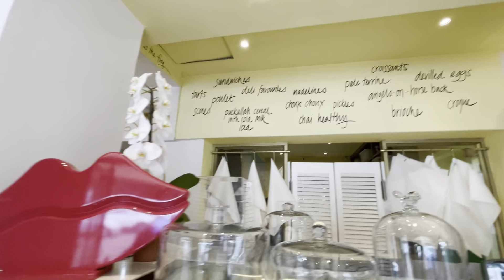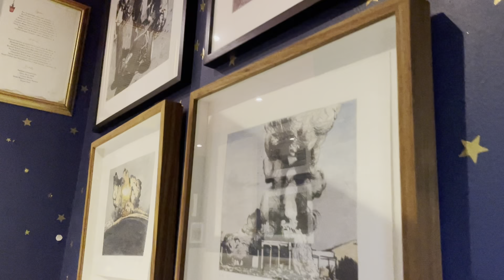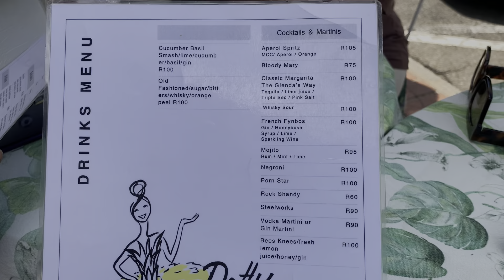VLOG Took Fatso out for cake & mimosa - Glenda’s | Hydepark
Fatso always craving cake. I’m stressed about an event I’m hosting now in March. Cute cafe in Hydepark. Outdoors. Mimosas on a Tuesday.